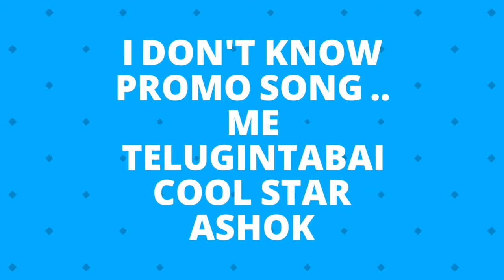Me telugintabai I don't promo video song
I Don't know promo video song